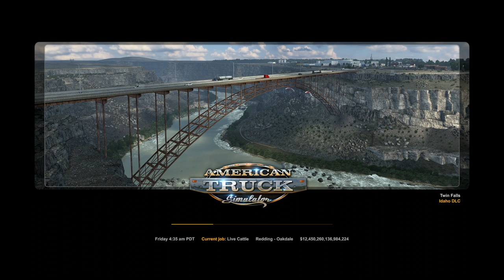American Truck Simulator 2023